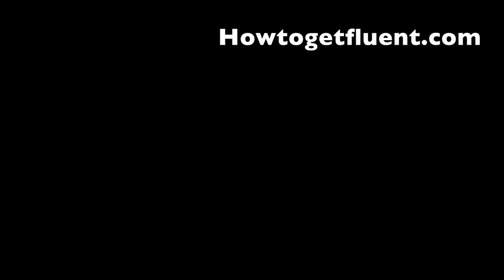Don't rely on one conversation partner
QUICK TIP TUESDAY: From the centre of Brixton, Gareth asks whether you are relying too much on or two teachers or conversation partners. Diversify or.
Get my free short video course on how to learn any language effectively
This link will get you (and me!) $10 credit with your first time booking.